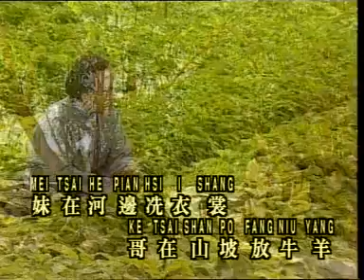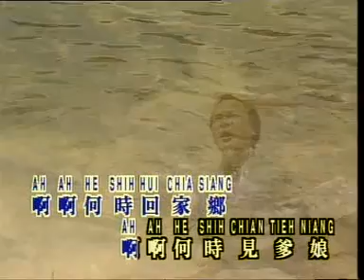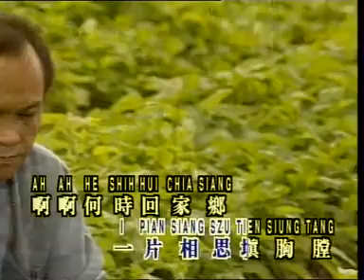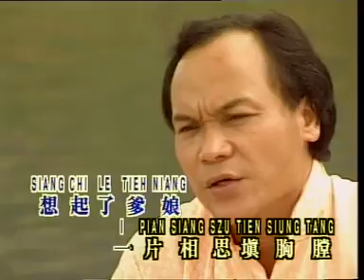李永平 LI YONG PING - VOL.6【故乡之歌】